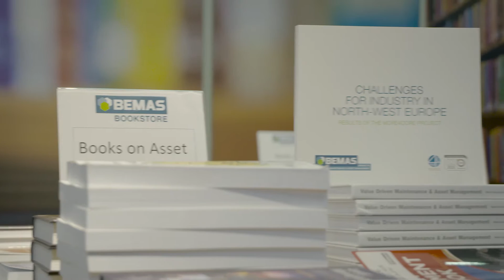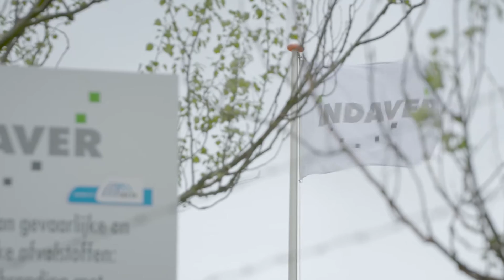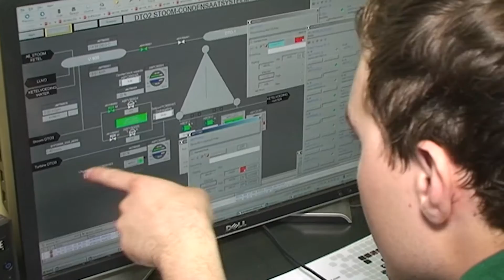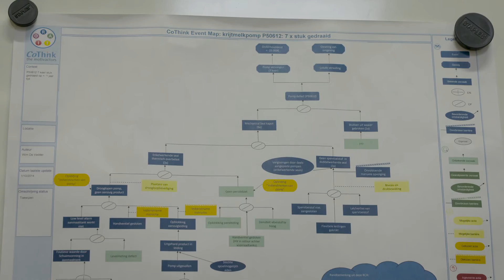Z-Maintenance - Aflevering 6 - Root Cause Analysis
BEMAS, de Belgische vakvereniging rond onderhoud en asset management, helpt bedrijven op weg naar betere resultaten, ondermeer door het aanbieden van innovatieve opleidingen. Eén van de aangereikte oplossingen is Root Cause Analyse waarbij onderhoud grondig onder de loep wordt genomen.